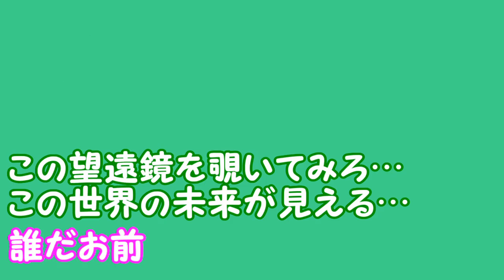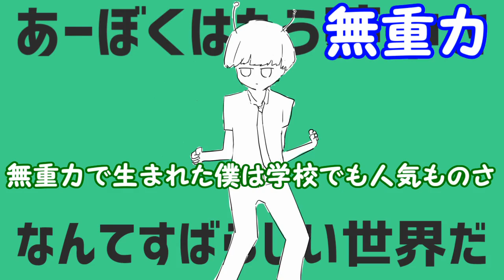叫んで、喋って、楽しく 金星のダンス を歌ってみた by詩人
初めましての方は初めまして！そうでない方はぴやっほゃ('∀`)
混沌創造神α！詩人でございます！

今回は久々のネタ歌ってみた！
待たせてごめんよ！！
ナユタン星人様の金星のダンスを歌わせていただきました！

とりあえず俺イケボ歌い手になるｂ

本家様：sm33481720
お手伝い：逢坂茉那様【@ai_mana_nico】

※私が関係していない動画や本家様で詩人の名前やネタを出さないようにお願いします！

リクエストや質問等のお便りはメールでお待ちしてます！じゃんじゃん送ってね！